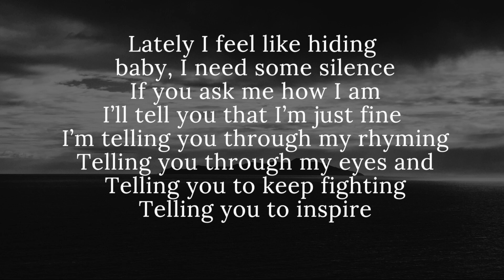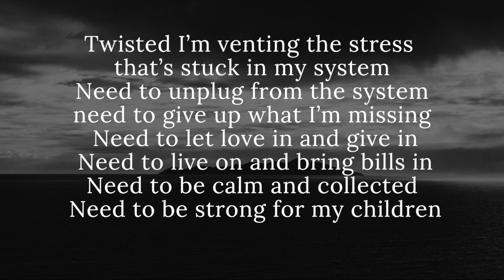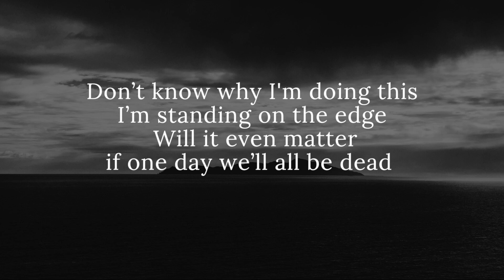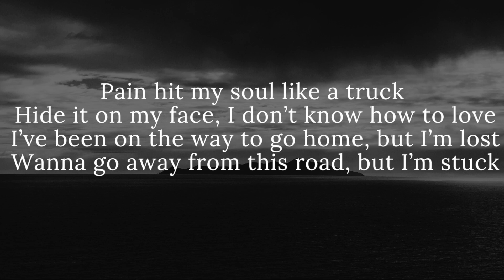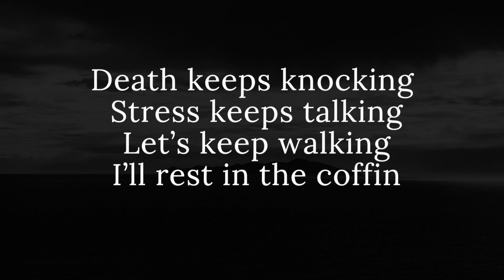Anthony Ray A song About Death (2021 Remastered)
Helps with paying the editor and coffee. No obligation of course.